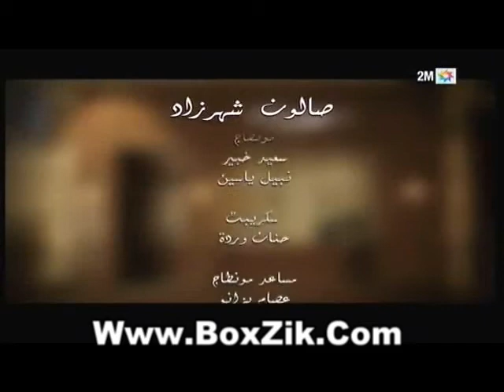Salon Chahrazad - Episode 26 - Part 2 - Ramadan 2011 - صالون شهرزاد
شاهد المزيد من السلسلات على